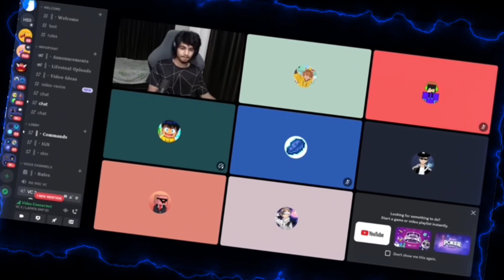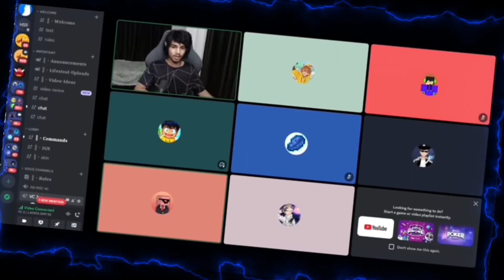Application For Lapata Smp